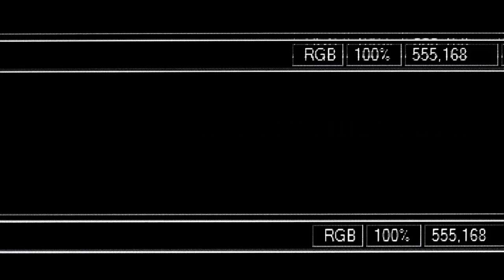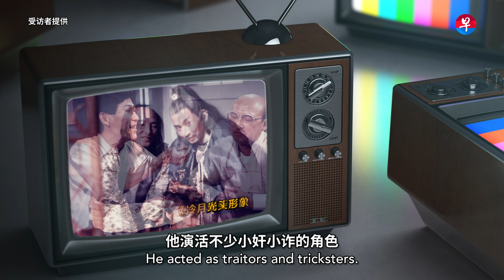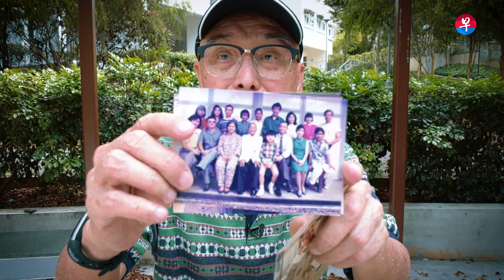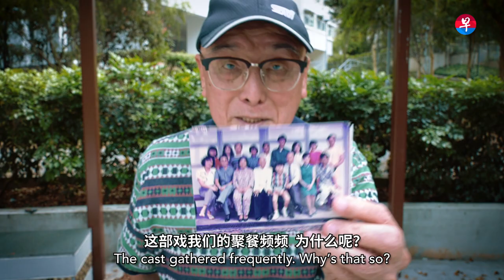新加坡电视剧反派角色的不二人选 甘草演员周全喜可曾对选角有怨言？Why did all-time villain actor Zhou Quan Xi walk over a tombstone?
“在零下25度的大冰库里穿得很单薄，明明冷得不得了却要表现得很开心。"
新加坡甘草演员周全喜仍记得昔日演戏的艰辛，但如今却笑着回味过往。从艺20多年，他认为最重要的是尽本分将任何角色演好。曾半夜在坟场拍戏的他，是否还记得当时的情景？令他最难忘的剧组又是哪个？了解更多：

随zaobao.sg认识资深演员 周全喜，听他回顾演绎各种角色的有趣瞬间。

Besides being known for his villainous characters on television, Zhou Quan Xi is largely remembered for his "bald head" image after his role as an abbot in 'The Legendary Swordsman'. Having played multiple supporting characters, which role left a deep impression on him? What was it like for him to lay in a coffin for a scene?

In this episode of "In the Limelight", Zhou Quan Xi recalls his past experiences on set and narrates a strange encounter when he was scolded by a stranger in public. Watch now!

内容章节 Chapters：
0:00 精彩看点 Highlights
0:53 演活不少奸诈角色 Memorable villainous characters
1:25 在咖啡店被骂 Being scolded at a coffee shop
2:12 在坟场拍夜戏 Filming at a cemetery
3:09 外号“周九组” Nicknamed "Zhou Nine Groups"
4:00 最难忘的剧组 Close with cast members
5:18 配角就是绿叶 The role of supporting actors

这一次，换他们当主角。zaobao.sg新系列《最强配角》带你认识8位新加坡演艺圈资深演员，聚焦他们入行后的甜酸苦辣与现在的生活。Brand new zaobao.sg series 'In the Limelight' introduces the stories behind eight veteran Singaporean artistes who played countless memorable supporting roles. [Playlist]